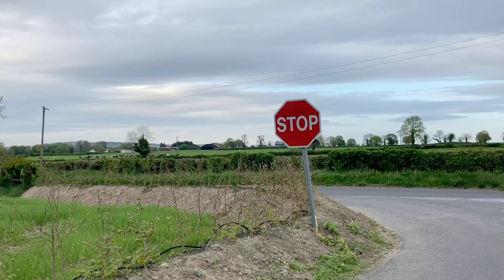FIRST LONG RUN OF BLOCK ONE (FAST)!!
I really surprise myself with this one, recently I hadn’t been having the best of luck with feeling good on steady runs, but this just broke my confidence way up!!

Song: Sour Patch Kids
Artist: Bryce Vine